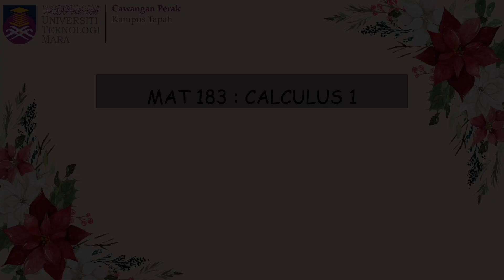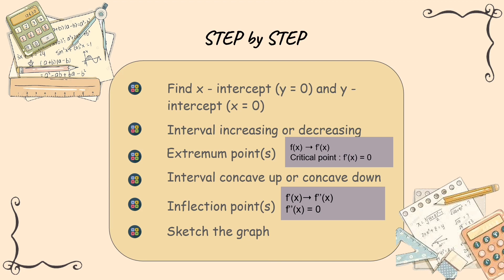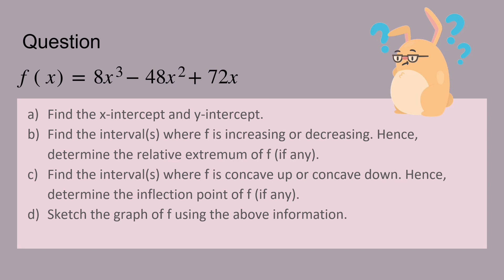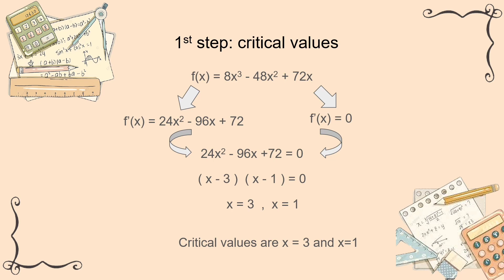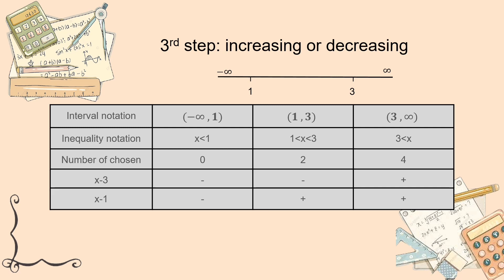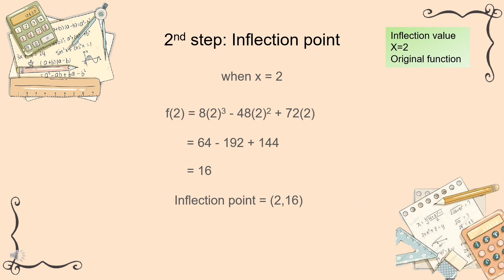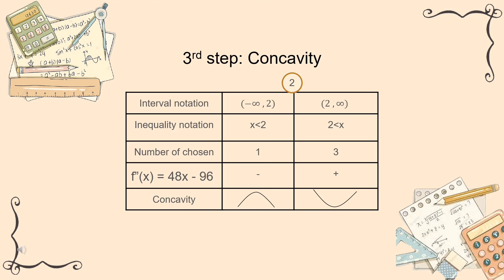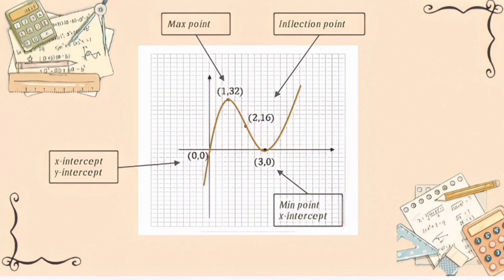Calculus 1 (MAT183) : ANALYSIS OF FUNCTION 1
Group 4

Lecturer's name : MADAM ANISAH BINTI ABDUL RAHMAN

Group members :

1. NUUR FARIDA BINTI KARUDDIN
2. NUR ALIAH NAJWA BINTI AHMAD MAHYUDIN
3. NUR SYARAH AMALIA BINTI NADZRI

MAT183 - A4CS1111B